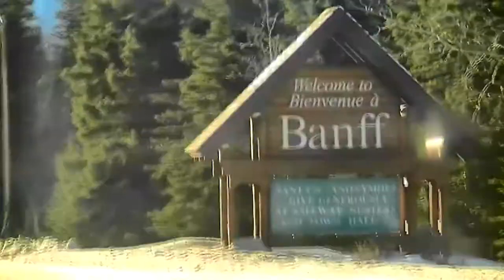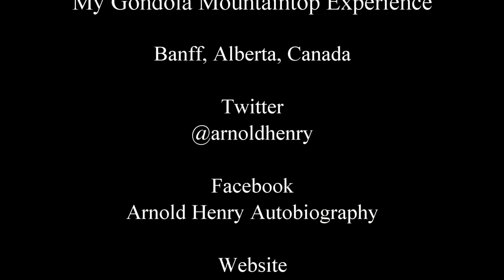My First Gondola Experience - Banff Alberta Canada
St. Lucia First Freshman NCAA Division I Basketball Player

To the top of Sulphur Mountain in Banff, Canada to experience a bird's eye view of six mountain ranges. At the Banff Gondola, you'll see more mountains in a moment than most see in a lifetime. This exhilarating activity is open year-round - a definite 'must-do' on your trip to the Canadian Rockies.

The Gondola Ride

The adventure begins with an eight minute journey to the summit of Sulphur Mountain in a modern, fully-enclosed four passenger gondola cabin. The views become increasingly spectacular as you climb 698m (2,292 ft) to an elevation of 2,281m (7,486 ft) at the Summit Upper Terminal -- the departure point for a mountaintop of activities.